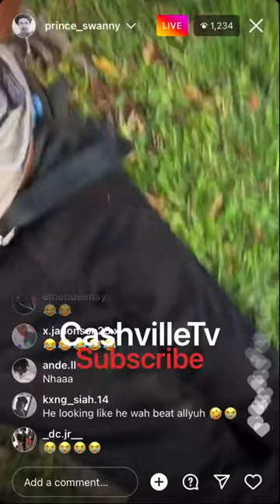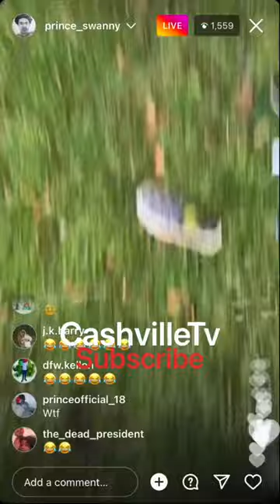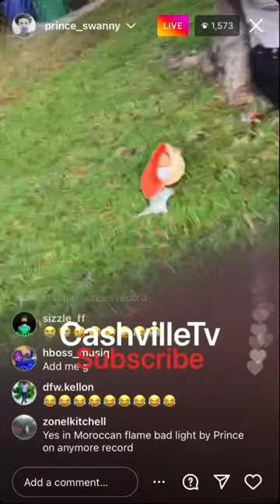Prince Swanny tie man pon tree on Instagram live